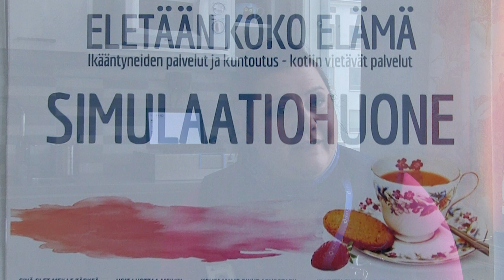Lähihoitaja Sisko Metso | SuPer-liitto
Lahtelainen lähihoitaja Sisko Metso työskentelee kotiutusyksikössä. Haastattelussa hän kertoo työnsä palkitsevimmista ja haastavimmista puolista.